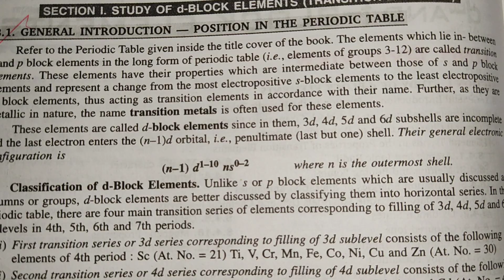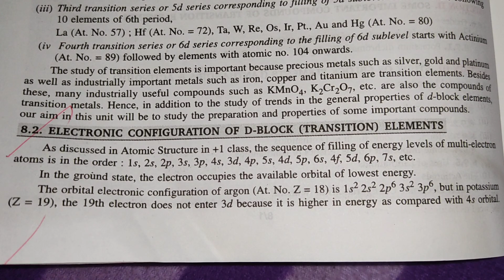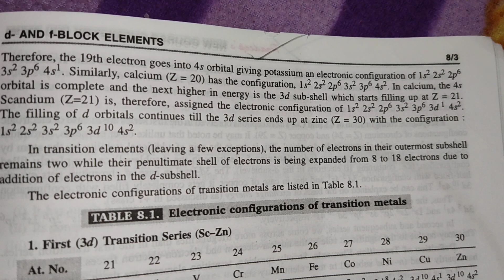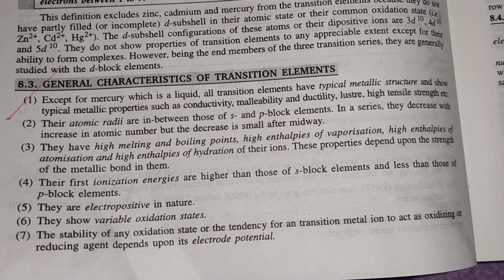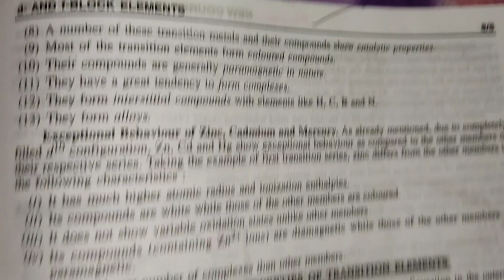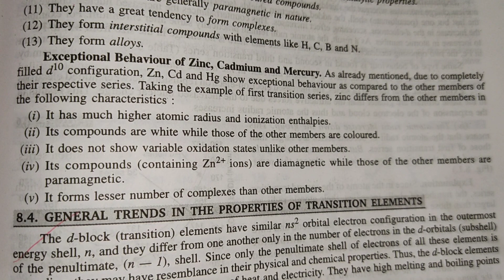Introduction of d block elements class 12